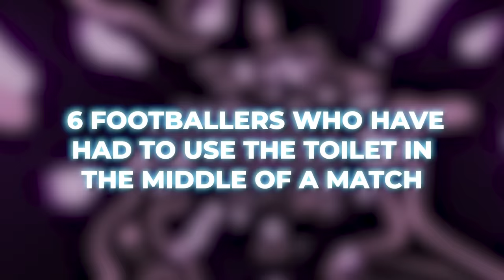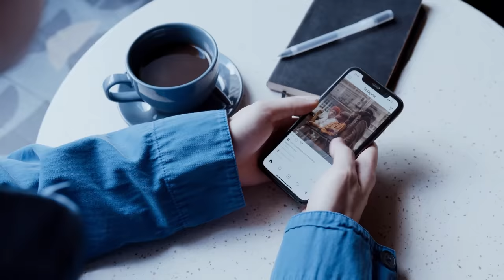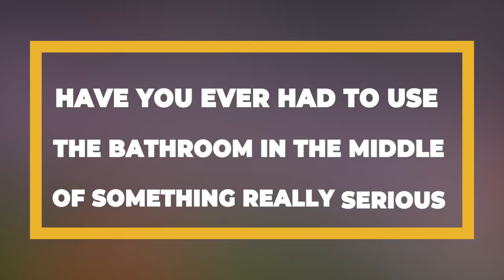What Happened When Footballers Had To Use The Toilet In The Middle Of A Match?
When nature calls, you have literally no other option than to answer.

But what if nature calls when you’re right in the middle of a game as a professional footballer? What do you do? Listen, you still have to answer. And we’ll look at how some players have answered nature’s call in the middle of football games.

Here are 6 footballers who have had to use the toilet in the middle of a match.
Sergio Ramos
Gary Lineker
Eric Dier
Jens Lehmann
Ronaldo Nazario
Robbie Savage